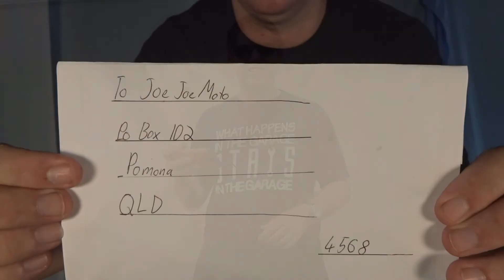Full time youtuber?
Please let me know what you think about the video in the comment section below.

Send me stuff for a mail video!
JoeJoeMoto
Pomona, Queensland,
Australia, 4568.

Audio:
GoPro Hero 3+ Onboard mic with Skeleton back

No Music.